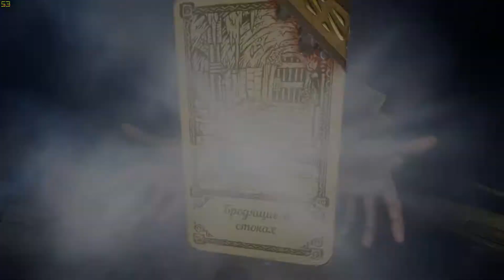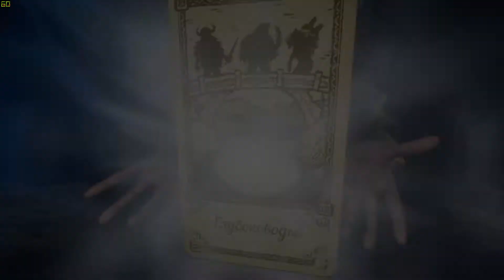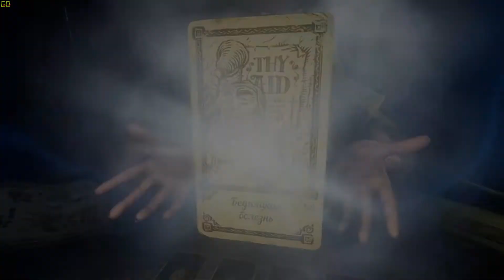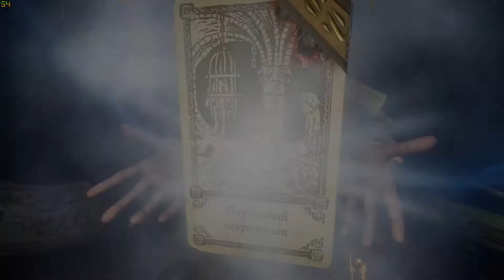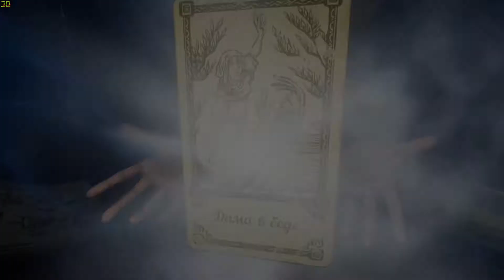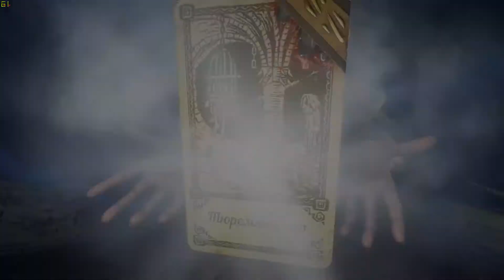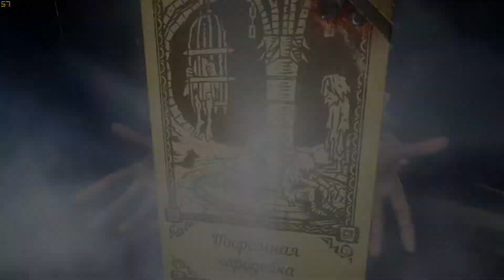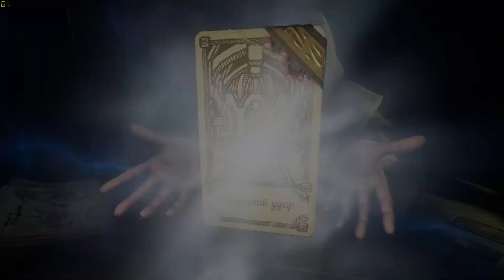Hand of Fate 2 Серия #25 [Солнце|Платина]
Продолжение интересного гибрида настольной игры, ККИ и экшена. Таинственный Сдающий играет картами твоей судьбы